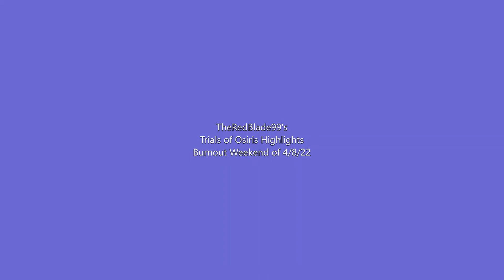Getting Burnt Out from Trials Doesn't Happen when you Have a Fusion on Burnout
This weekend was pretty fun, I am still not a fan of the ability spam (iykyk) But overall it was a good weekend, I had some better plays than I usually do and I felt like I was playing a bit better than last weekend.